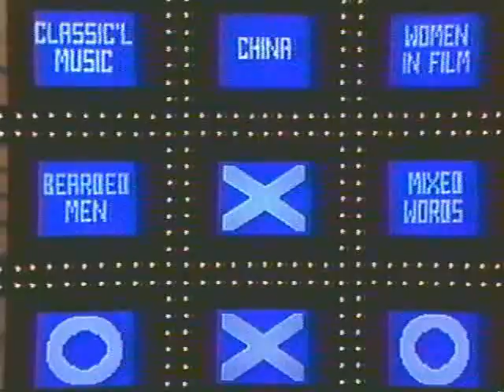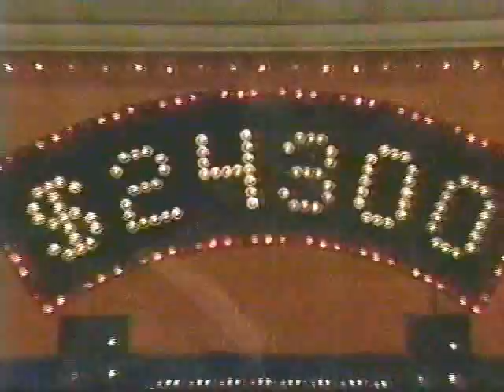TTD'80: Erik Kraepelin, 7 ties, and a $20K+ pot Pt.2, Seg.1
Seg. 1